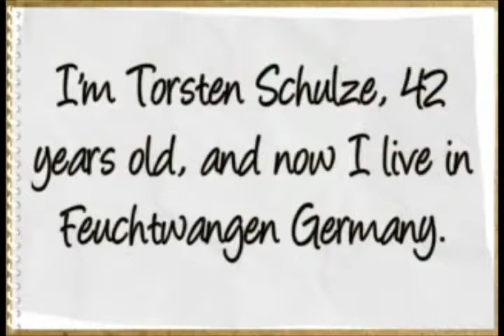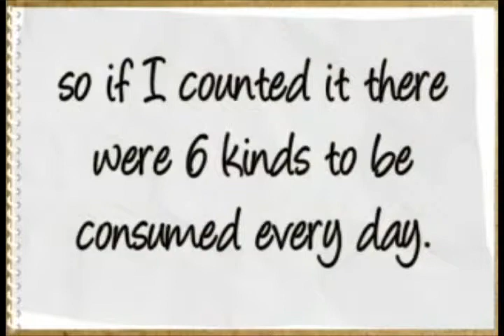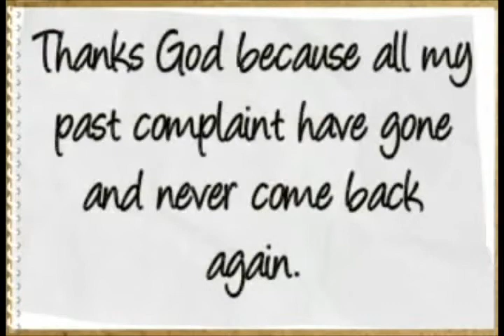Thanks my jell blood and the inflammation of my articulation had been cured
Thanks a lot to the God who has recovered my illness using this good product that called Biofirion Health Necklace. My blood was not jell again and the inflammation at my articulation have been cured as well. You can see and try this great product yourself if you're suffering the same disease like me.